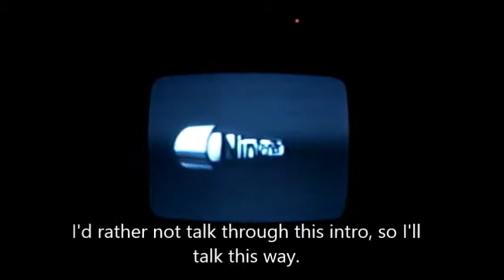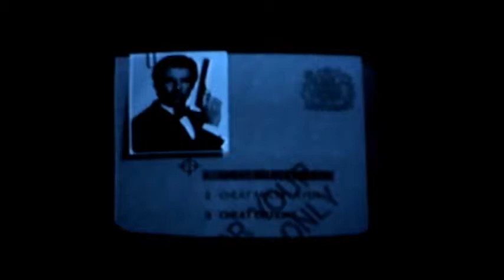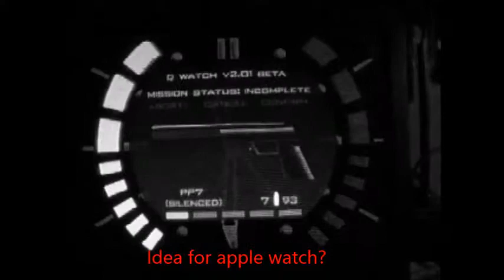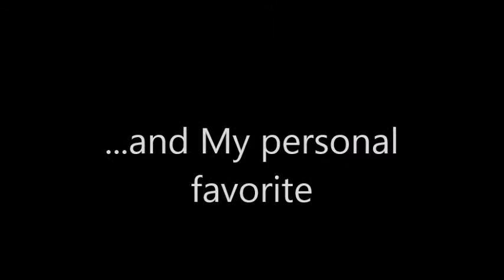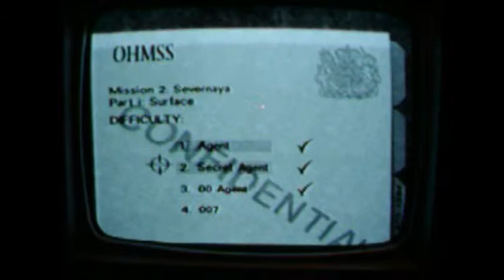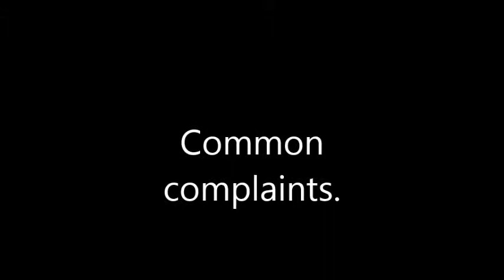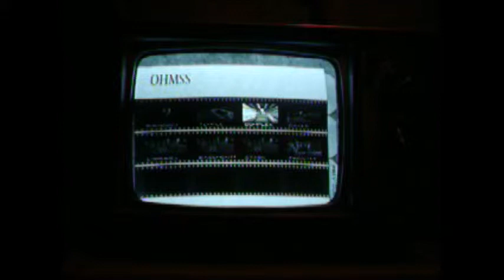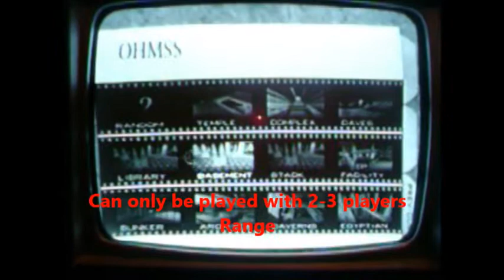Goldeneye review (MATV)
1:40 Intro 2:15 Level 1 3:08 Controls 4:06 Level 1 ex 6:28 Level 2 9:22 Idle 10:08 Difficulty 11:00 Common complaints 12:18 Multi
14:08 Replay value 18:20 Ending
I was hoping to do a review of all the bond game that I own. However, after seeing how long it took to make this video, I'm having second thoughts. I may do all the bond game I have but it will take a long time. I was hoping to have this project out a lot sooner then I did, but things happened. Probably be on the look out for more lets plays. I don't have the best knowledge or equipment to make many more of these. I am pretty proud as to how well it came out, although I would love to have a better mike. This one "pops" a lot when I speak. As always comments are more important to me than subscriptions. There is more on the way to be published though so no need to worry.